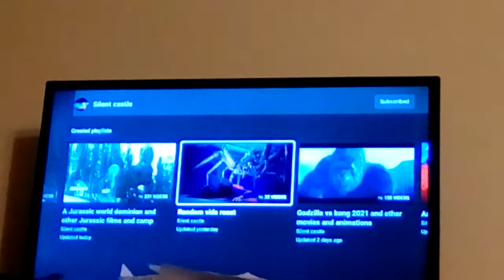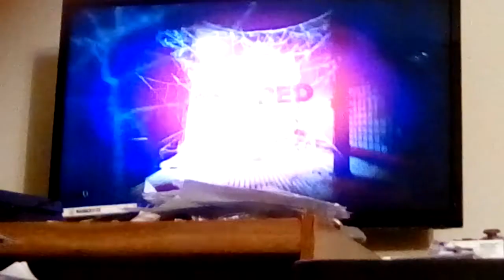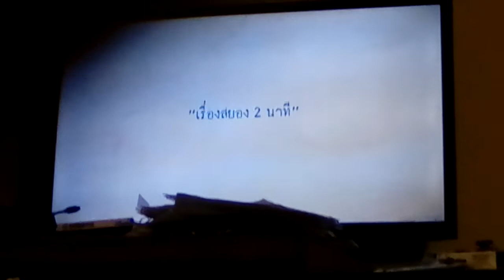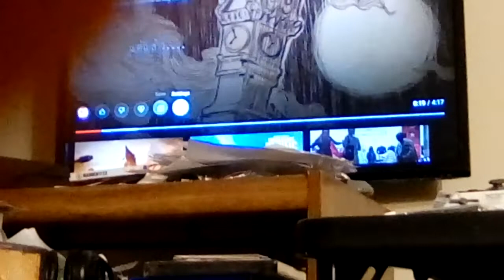REACTING TO PART 8